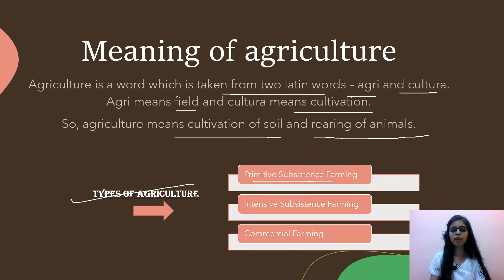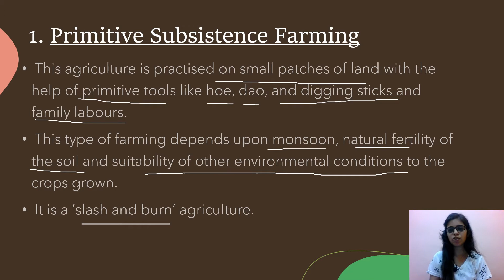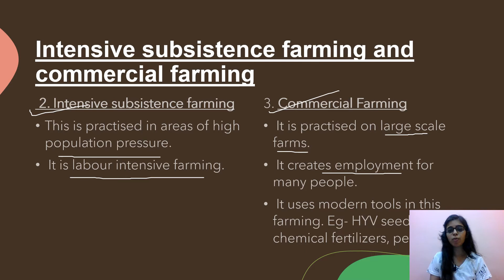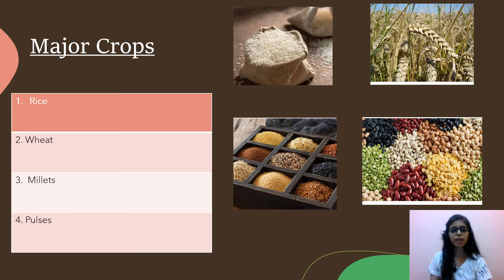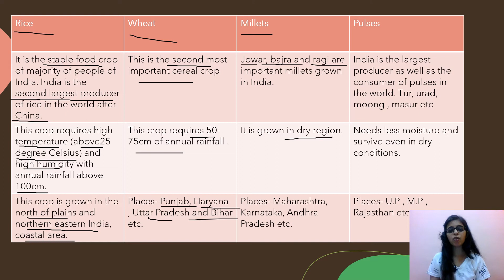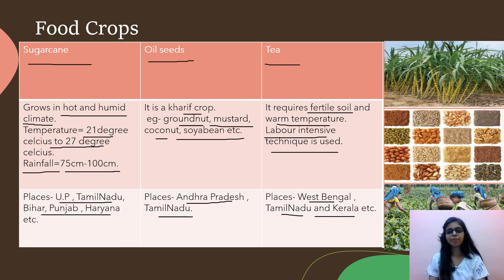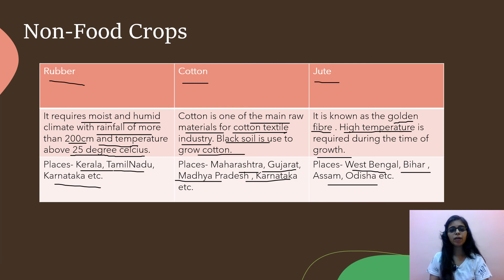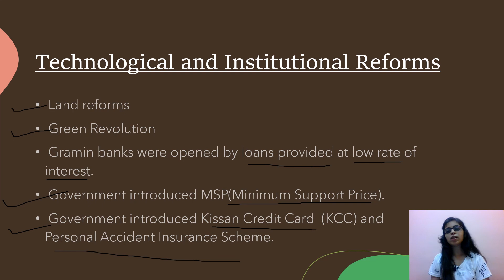Agriculture Class 10 | Class 10 Geography | Explanation in Hindi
Agriculture  X in hindi
Agriculture  Geography sst
Agriculture sst
Agriculture summary explanation

Some video links of Social studies are given below -